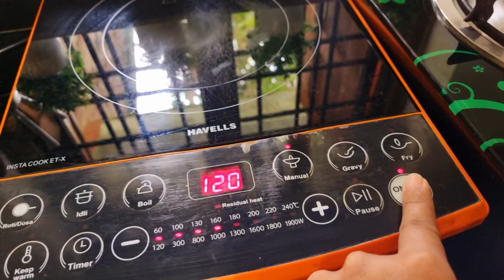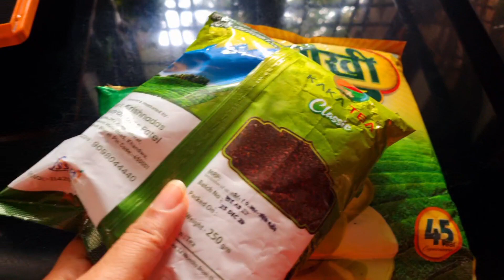मैने पहली बार बनाई ईतनी स्वादिष्ट रेसिपी | Living Alone In Farmhouse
aloo ki
aloo ki sabji
aloo ki sabji recipe
aloo ki barat
aloo ki recipe
aloo ki sukhi sabji
aloo ki tikki recipe
aloo ki kachori
aloo ki nikali barat
aloo ki bhujia
aloo ki bhujia recipe